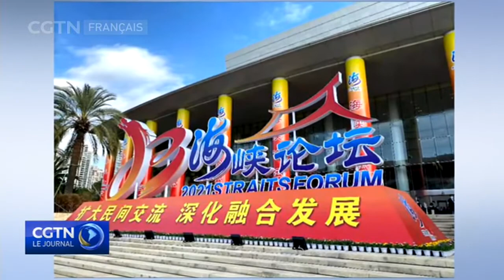China Media Group publie les 10 grands événements trans-détroit de l'année 2021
China Media Group a publié son top 10 des événements trans-détroit qui ont défrayé les manchettes en 2021. La visite d'inspection du président Xi Jinping dans la province du Fujian, en mars, arrive en tête du classement, et sa déclaration sur la question de Taïwan lors d'une réunion virtuelle avec le président américain Joe Biden se classe en deuxième. Le 13e Forum du détroit à Xiamen début décembre occupe la troisième place. La liste inclut les nouvelles politiques de la Chine concernant le bien-être du peuple taïwanais et plusieurs actions de la partie continentale contre l'indépendance de Taïwan. Elle inclut aussi l'actualité de l'île, allant de l'élection du parti Kuomintang aux grandes catastrophes.